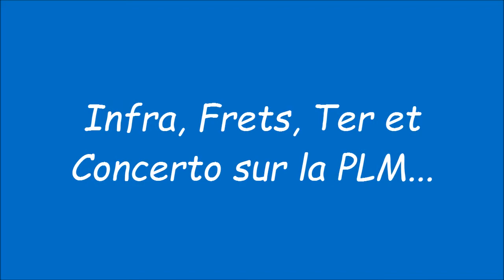Infra, Frets, Ter et Concerto sur la PLM...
Aujourd'hui je vous propose une nouvelle vidéo, avec des séquences tournées à différents endroits, différents jours^^

Tout d'abord, Mercredi 1er Février dernier à graveson, j'avais pour but de faire le Cornflakes (Céréalier) mais arrivé sur les lieux, à peine le temps de m'installer, qu'un Infra en 75000 ''poussin'' passait avec une belle compo tout de même ;-) Une heure après j'eu le Cornflakes avec une compo bien sympa car une E4000 ''europorte'' était en cv! Ensuite quelques minutes passèrent et j'eu le Ferrovergne qui était en 26000.

Ensuite, Samedi 4 Février, je suis allé spotter de nouveau à Graveson pour y voir un peu ce qui pouvait y rouler et aussi pour faire les rames MP venant de Toulouse pour aller faire le tour en fosse à Avignon-Fontcouverte^^
Lors de cette demi-journée j'eu pas mal de Frets pour un Samedi, don deux intéressants, l'un, un gazier en 7200 béton et l'autre, un train de ciment et de gaz en prima ''fret'' :-)
Bien-sûr dans cette vidéo, vous retrouverais les traditionnels Ter^^
Lors de cette demi-journée, j'eu aussi un petit Concerto d'un ami Mécano (que je salue et que je remercie pour ces coups de sifflets), et aussi un coup de sifflet assez bizarre d'un Régiolis. ;-)
Cette demi-journée fut clos par un magnifique UM3 de X72500 MP venant de Toulouse! :-)
 Bref les amis je vous laisse sans plus tarder découvrir ce programme, et je vous souhaite une bonne vidéo :-)

PS: Merci à Maxence pour les infos^^
                                                                                       Pierre SiTrains